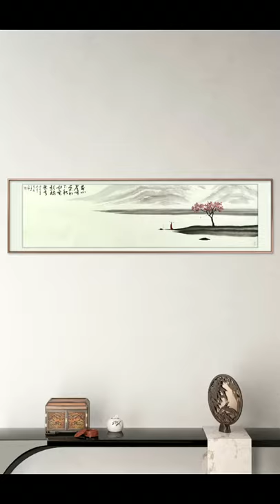134 Mo Xuanzi's Zen Paintings Every festive season, the most beautiful Chinese painting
Ther Best drawing for everyone:
If you love drawing or doodling, why not take it a step further and become a master through this small well-constructed drawing tutorial we created for you. Drawing can be used as a form of therapy. It can help you relax and relieve anxiety. So quit everything your doing and go get a sketching pad to start drawing with us.
1. How to draw lips:
When it comes to drawing lips and finding the right proportions for the anatomy of the human lips can be difficult. Instead, od drawing two curves on top and then connecting them with a slighter larger curvy line at the bottom here is what you can do. Draw two circles next to each other, then draw another circle approximately the same size in the middle top of those two circles. Then, use those circles as guides to draw the upper and lower lip. You will see right away the lips you drew now seem more realistic and proportional.
2. How to draw curly hair:
If you are struggling with drawing curly hair, don't worry because you are not the only one. Here is what you can do. Instead of drawing s swirl doing downwards over and over again, draw two parallel lines, then inside those lines start drawing parallel lines again going downwards but let them have some distance between each other. After that connect those lines by drawing more parallel lines behind the ones you just drew to show them a real curl is actually showing. Finally, start shading with your pencil.
3. How to draw an eye for beginners:
If your drawing skills when it comes to drawing eyes are still the same level as they were in primary school, then try this drawing technique. First, draw an almond shape while holding your pencil from a higher point than you normally hold it from. This will allow your hand to draw more freely thus avoid those harsh lines that occur when you hold your pencil. You can try using a 2B pencil, and HB, a graphite pencil or a 4B if you would like a softer essence.
Then when you draw the first almond shape, add more shading on the top part of the eyelid to draw the eyeliner. Shade the inner corner and the outer corner to give your drawing more dimension and enhance the realism effect on this little piece of art. Draw the iris with various shading values to make it look sparkly and then finally draw the eyelashes and the eyebrows.

4. Doodling ideas:
Whether you like doodling in your class, or you recently got into bullet journaling, try some of our doodle ideas in the video to add extra decorations to your bullet journal or your sketchbook. You can create kaleidoscope patterns using graphic design markers or watercolors. In addition to that, you can create an optical 3D illusion drawing using the No 7 as we demonstrate in the video. We create these optical illusions by recreating the structure of a notebook but we keep out some lines in order to create the 3d illusion drawing. It may seem complicated but once you saw such drawing to your friends in school, they will make you the artistic genius of the class.